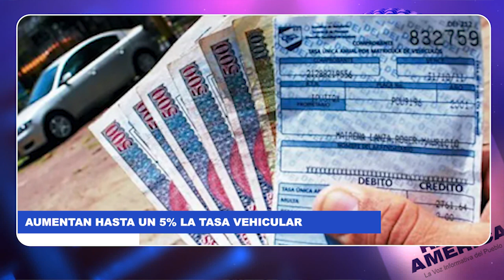Resumen Noticias 1 de julio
📹🎙️RESUMEN DE NOTICIAS con Osiris Bardales